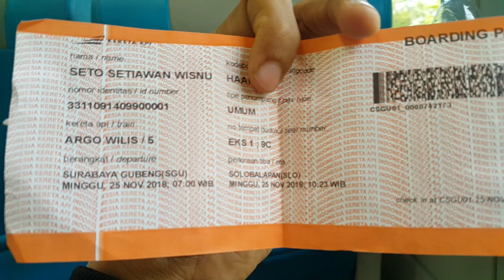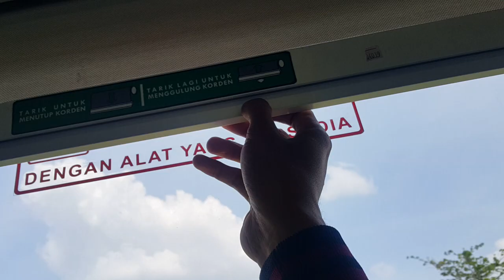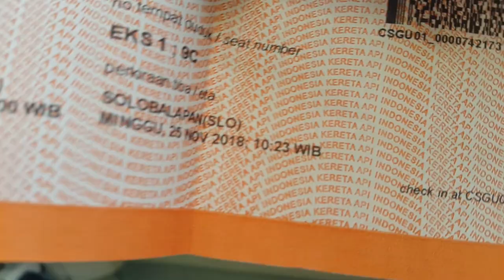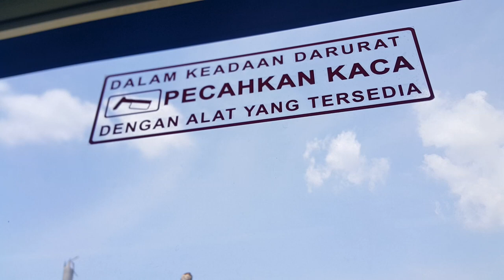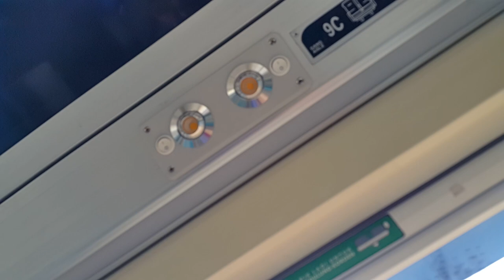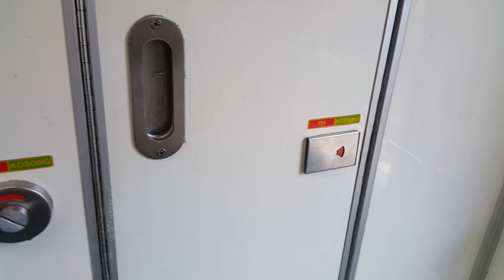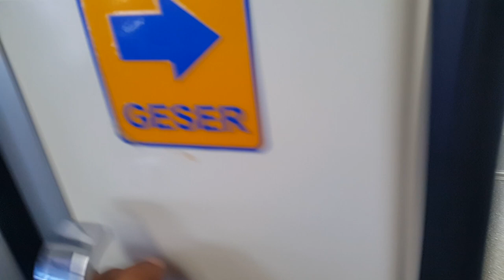Gaes... Naik Kereta Tercepat dari Surabaya Solo..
Kereta Cepat Eksekutif dari Surabaya ke Solo
Hanya 3 jam sampai gas
Kereta ngebut